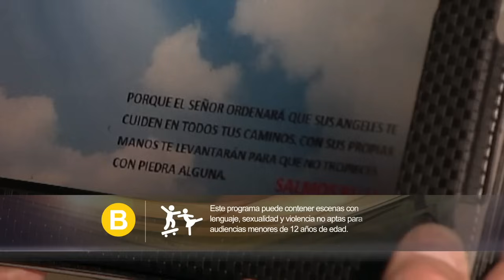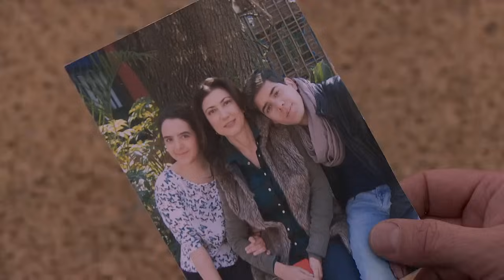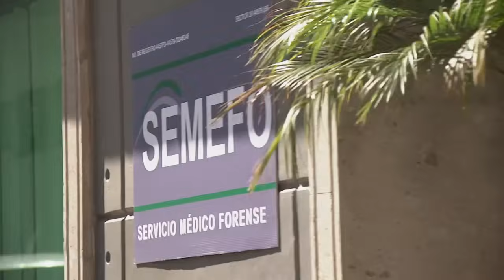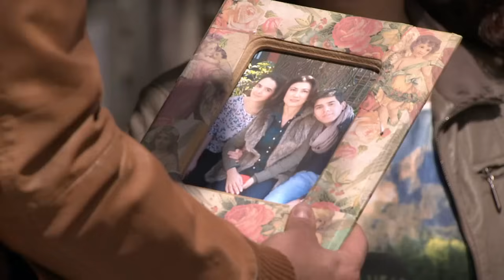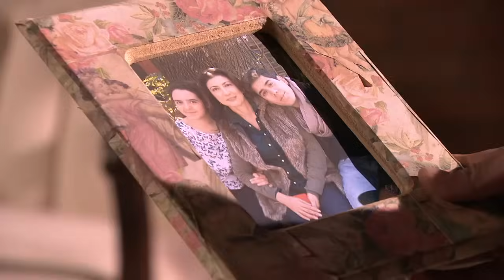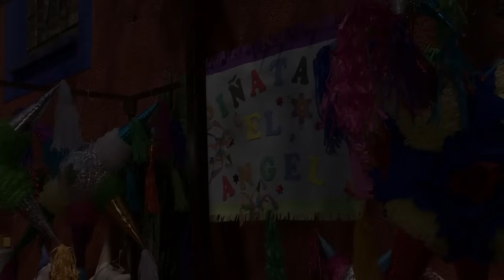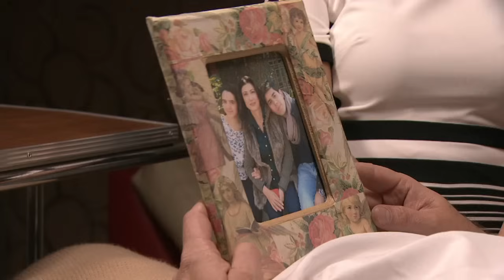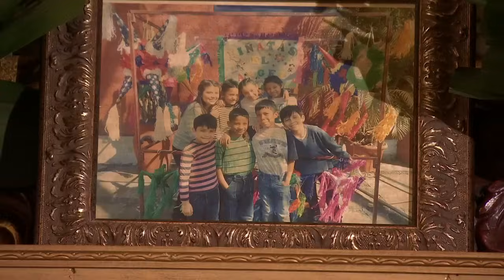Están entre nosotros - Ángeles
Ángel se siente menospreciado por su familia, al llegar a la mitad de su vida, considera que no es importante para nadie